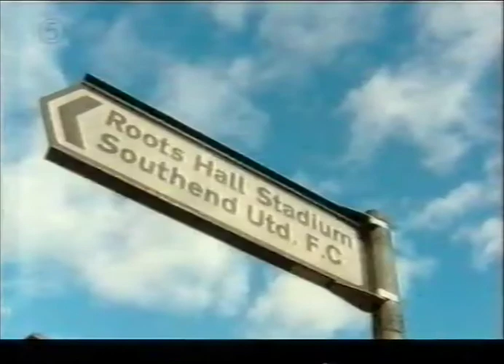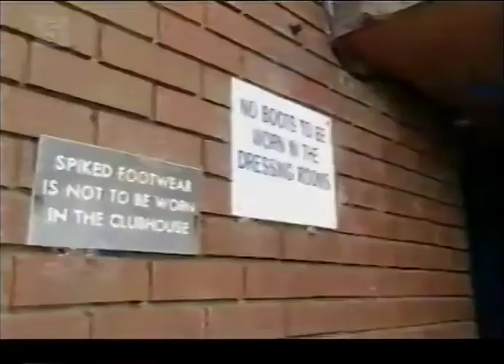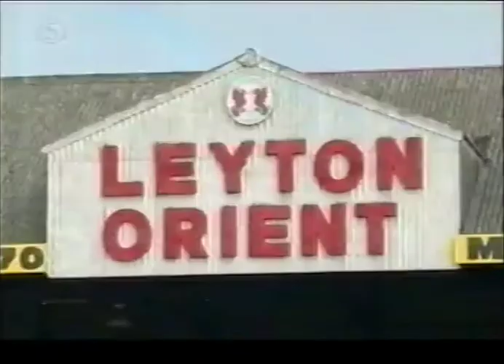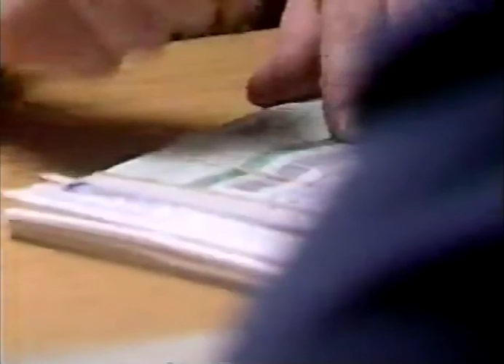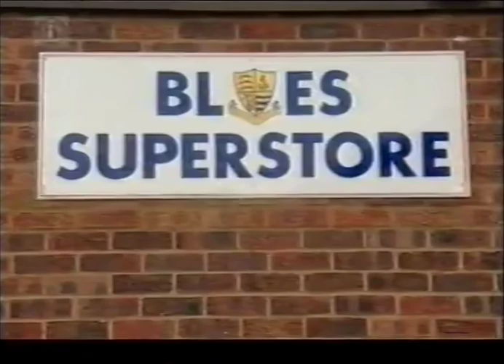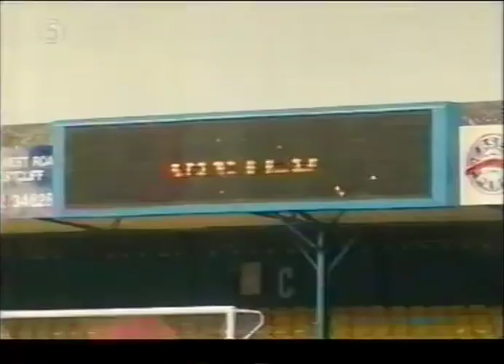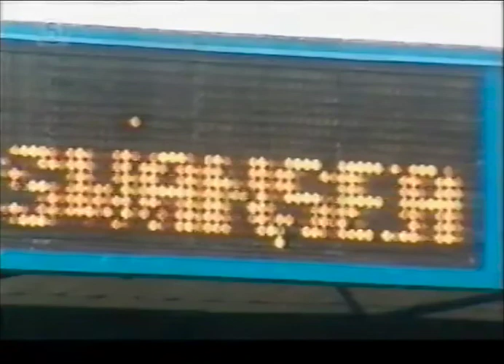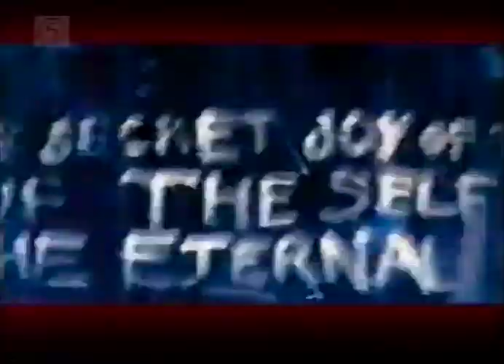M.Y.F.C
A behind the scenes Channel 5 documentary about Southend United. Filmed in 2000 hosted by life long fanTerry Alderton